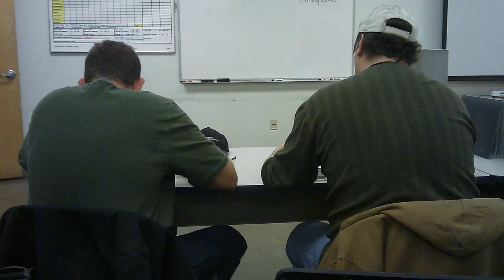Swift Academy 09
Just another day in my life as a local gas tanker truck driver. I will bring you along as i do whatever it is im doing that day. I work for what i think is a really good company here in southwest Virginia, although every place has its problems i really enjoy working here! Hope you enjoy, if you do please like, fav, sub, and comment you know the drill hook me up.

Free Porn Cams  :

Camera Deals  :